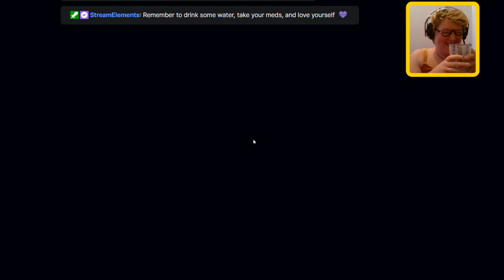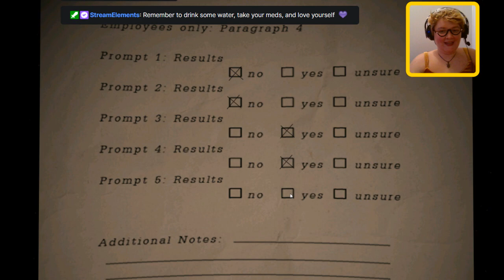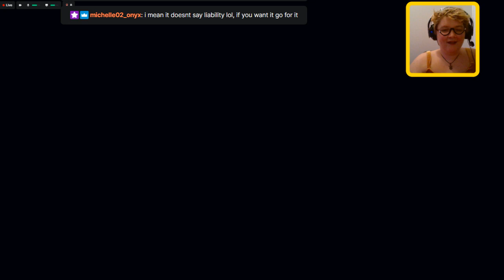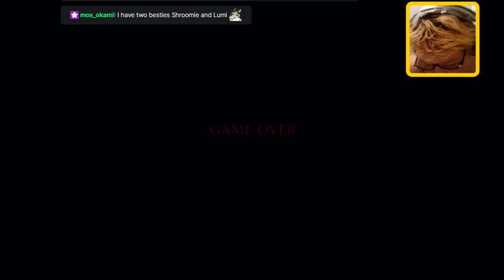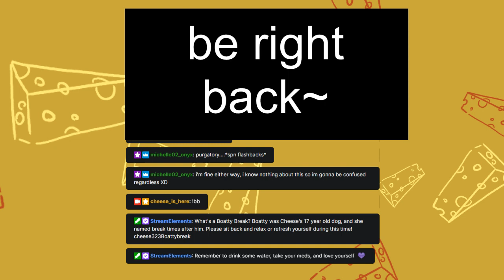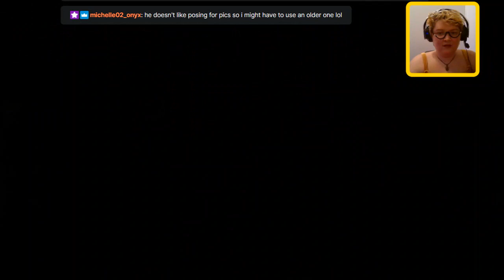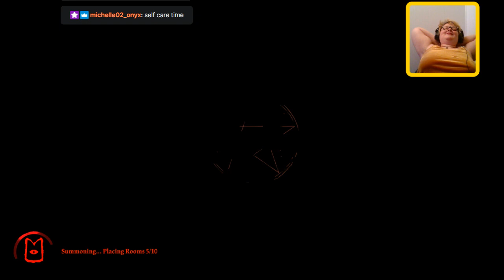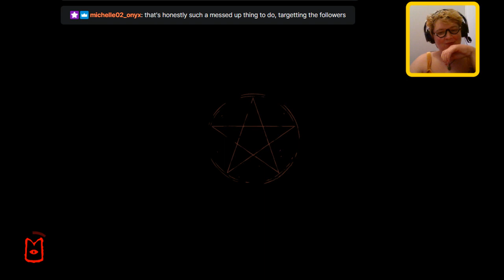Smorgasbord stream - fnaf pizzeria sim and Cult of the Lamb